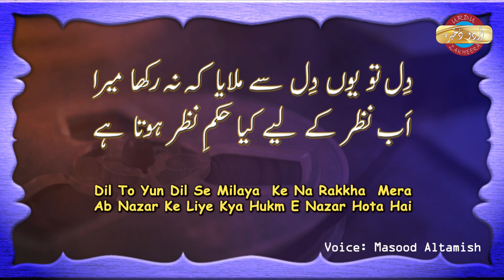JIGAR MORADABADI GHAZAL || KYA BARABAR KA MOHABBAT MEIN ASAR HOTA HAI || (URDU POETRY)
Voice :  Masood Altamish
Editing :  Masood Altamish

kyā barābar kā mohabbat meñ asar hotā hai
dil idhar hotā hai zālim na udhar hotā hai

ham ne kyā kuchh na kiyā dīda-e-dil kī ḳhātir
log kahte haiñ duāoñ meñ asar hotā hai

dil to yuuñ dil se milāyā ki na rakkhā merā
ab nazar ke liye kyā hukm-e-nazar hotā hai

maiñ gunahgār-e-junūñ maiñ ne ye maanā lekin
kuchh udhar se bhī taqāzā-e-nazar hotā hai

kaun dekhe use betāb-e-mohabbat ai dil
tū vo naale hī na kar jin meñ asar hotā hai